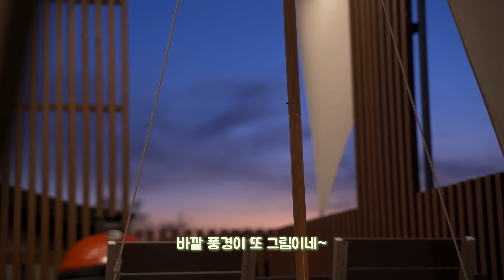세가족의 편백찜 코스요리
아내와 꿀떡이와 테라스에서 캠핑 놀이를 했습니다!
최근에 먹은 음식들 중에 가장 맛있었던 것 같아요! ㅠㅠ

근데 요즘 너무 자주오죠?

-이 음악은 멜론에 없을 수 있습니다. 유튜브 혹은 에피데믹사운드에 검색하세요-

Bad Friends - Mimmi Bangoura
A Tether - Kylie Dailey
Life Is for Living - Ivy-Rose Lyon
Sure Is Heaven to Me - Amos Noah
Barefoot - Slowfly-2
Aero-Plane - Amos Noah

🔔제가 사용하는 제품정보.

🍳조리도구
키친앤키친 편백찜기
큰 투명 유리 냄비 - knIndustrie 쿠킹 클래스용 냄비
넓은 월넛 나무 상판 - 도마용 본드를 사용해 직접 집성해 만들었습니다.
도마 - heters 엔드그레인
황동월넛팔각도마 - yonam.net 자체제작
칼 - Chroma type301 10인치 쉐프나이프
칼 - Chroma type301 8인치 카빙나이프
수비드머신 - 아노바나노, Joule 230v, 수비드수프림 9L 블랙, 11L 스텐
진공머신 - foodSaver, 위즈웰
진공팩 - foodsaver
감자 슬라이서 – GEFU
스탠팬 - 플래티나
검정팬 - 에지리 양면코팅
검정웍 - 에지리 양면코팅 뚜껑포함 궁중팬
코팅팬 - 엑스칼리버 하트만
              지스페로 무쇠팬
버너 - 파워플레이트 NO3
집게 - yonam.net 자체제작
가위 - 토리베
랍스터가위 - JS다이닝
스페츌러 - 토볼로
스텐거품기 - 요시가와
사시미 - 무네카게 키리츠케 , 우마노스케 청일강 키리츠케 330
페스트리 챠퍼 – 우든스끼바
커트러리 - 큐티폴고아
후추그라인더 - adhoc 페퍼밀
강판 - 마이크로플레인 마스터 제스터
핸드블렌더 - 바믹스
칼가방- JS다이닝
자동솥밥 - 버미큘라 라이스팟

🚐캠핑장비
아이스박스 - 이백쿨러
카고백 - 버팔로
랜턴 - 녹턴
랜턴 - 루미에르
캠핑 테이블 - 스노우피크 IGT테이블 커스텀 (파츠별로 골라서 조립하는 시스템입니다.)
캠핑 높낮이 조절 그릴  - 스노우피크 리프트업그릴
캠핑 바비큐박스 – 우드앤번 모델 구매 후 스텐판 자체제작 등 개조해서 만들었습니다
검정색 나무쟁반 - 블랙골드 우드박스
접시 – 스푼센스 비스트로

🎬편집
김시유
yonam